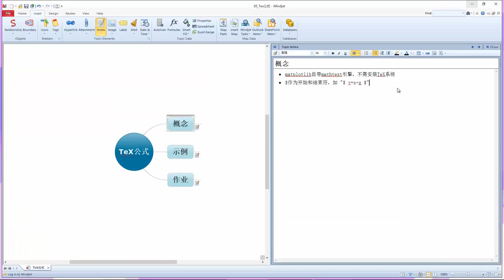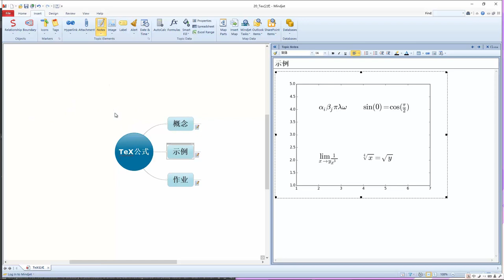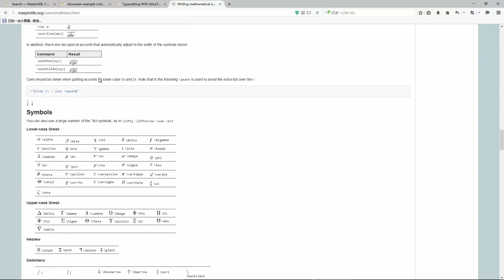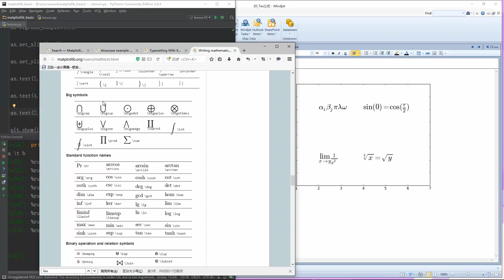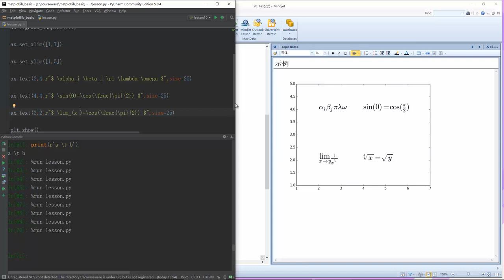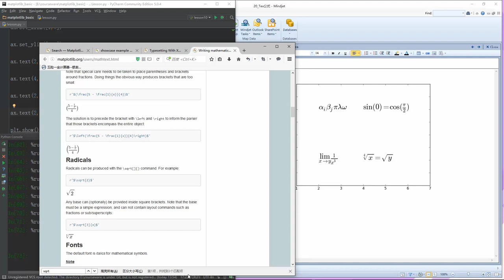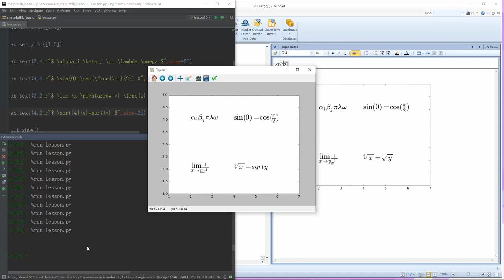Python数据可视化分析 matplotlib 20 Tex公式 mp4